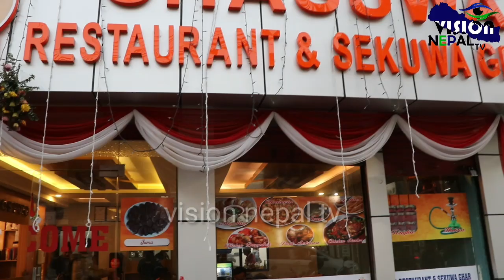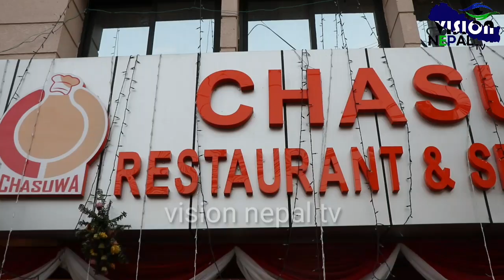चासुवा रेस्टुरेन्ट करोडौंको लगानीमा पुण्य गौतमको भ्रमणले अझै ब्यबसाय फस्टाउने भन्दा. Punya Gautam